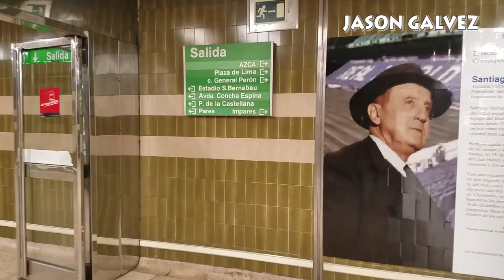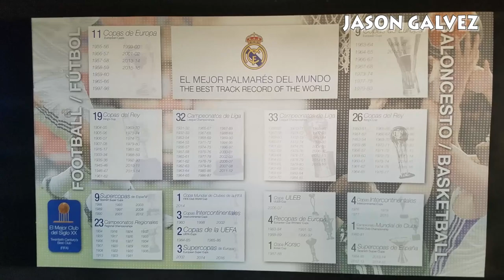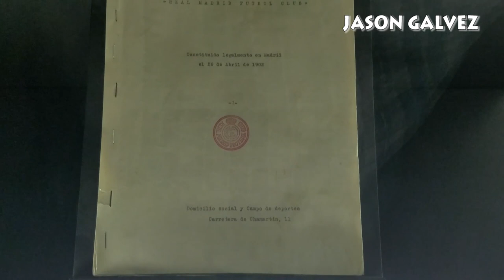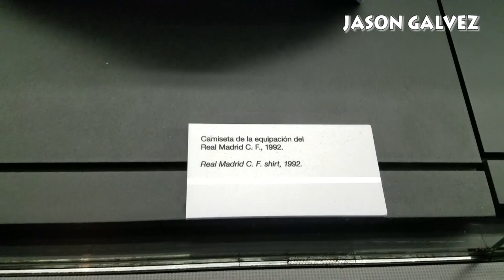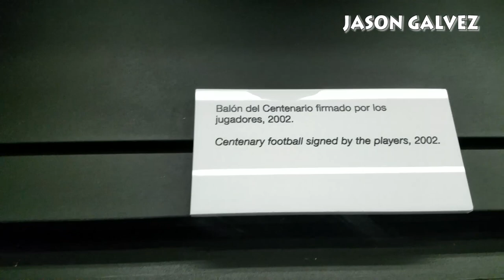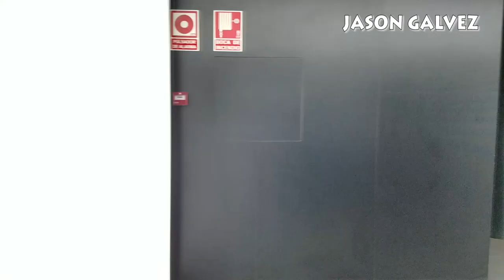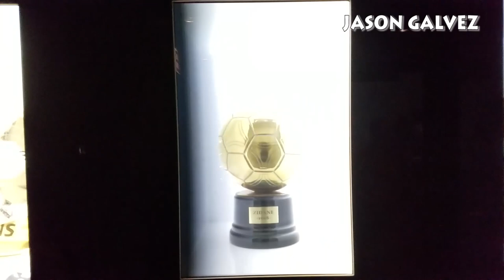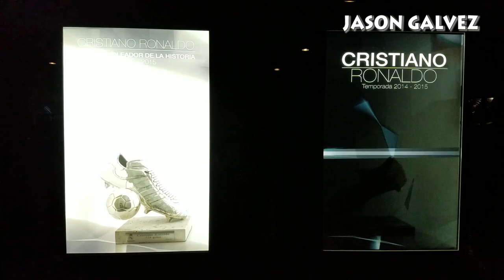Como llegar al estadio Santiago Bernabeu del Real Madrid Tour Madrilista por Jason Galvez